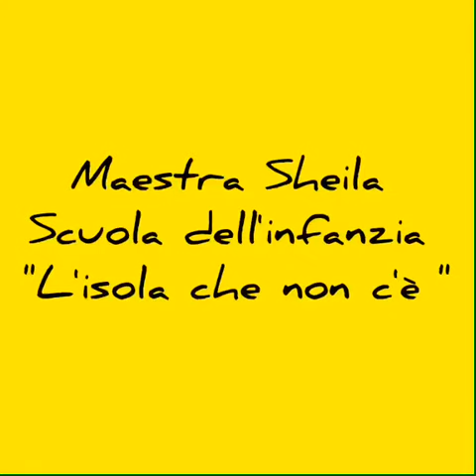S.O.S. Mare da Salvare - Maestra Sheila Nigro